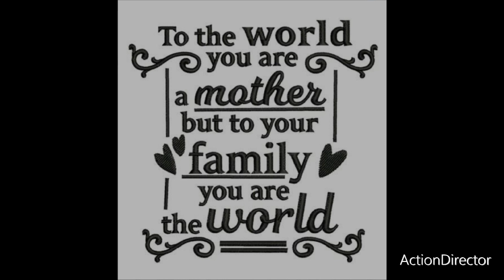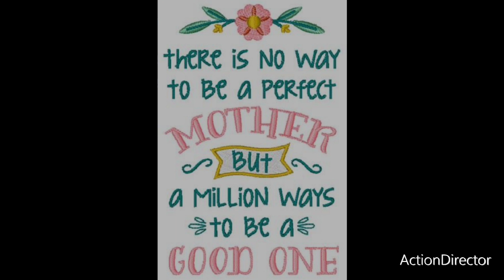👩🏾‍🍼MothersDay 👯🏾ColorPage👩🏾‍🍼Day14 👯🏾05.14.24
✨️Mama Love You To The Moon and Back Bumkins.✨️
         -MarquitaR
❤️Hannah and Savannah❤️

⭐️Song: Twelve Speed
⭐️Artist: Slynk